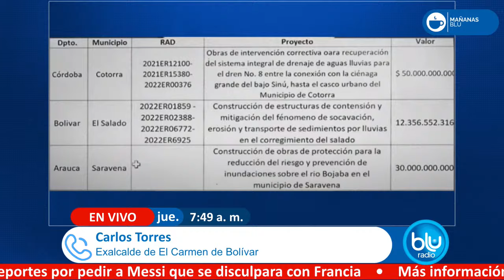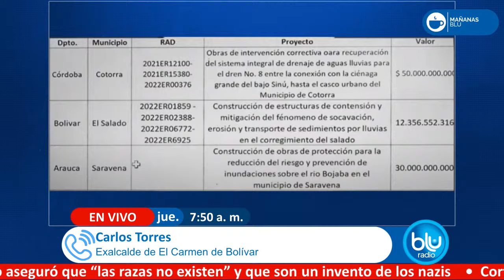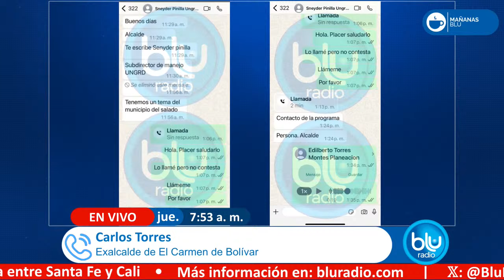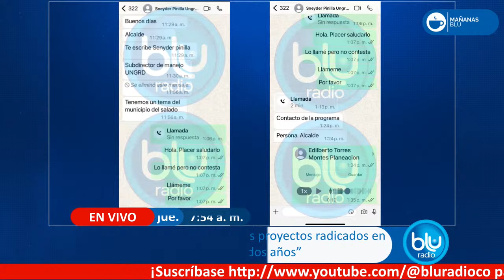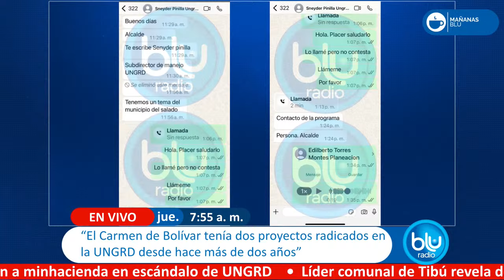Exalcalde de Carmen de Bolívar revela chats con Sneyder Pinilla: "Yo no lo conozco"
Siguen las revelaciones en el caso de corrupción de la Unidad Nacional de Gestión del Riesgo, luego de que se conocieran los chats revelados por el Sneyder Pinilla, exsubdirector de la entidad, en los que vincula al ministro de Hacienda, Ricardo Bonilla y además a alcaldes de algunos municipios, en la mañana de este jueves 18 de julio, sale una nueva arista al caso.

En diálogo con Mañanas Blu, el exalcalde de Carmen de Bolívar Carlos Torres, entregó detalles sobre las conversaciones que tuvo con Pinilla y los proyectos por los cuales el municipio estaba pendiente.